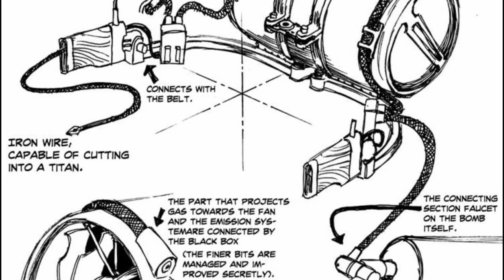⚡️ 👁 ESTE detalle de Hange Zoe que CAMBIA SHINGEKI NO KYOJIN: THOR y LA LANZA RELÁMPAGO.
Shingeki no kyojin, este detalle conecta muchos elementos de la mitología Nórdica con Hange Zoe, la comandante de la legión con Thor, Odín y muchos elementos sutiles que de verdad, cambian todo.

MÚSICA Y AUDIO HECHAS POR MI AMIGO